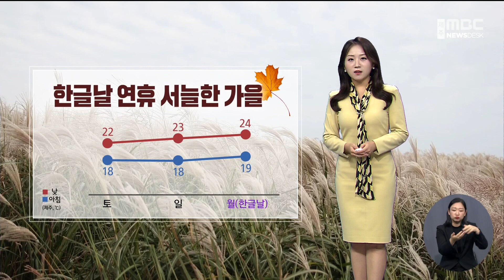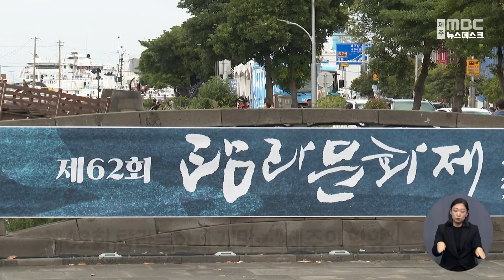뉴스데스크│2023년 10월 6일(금)